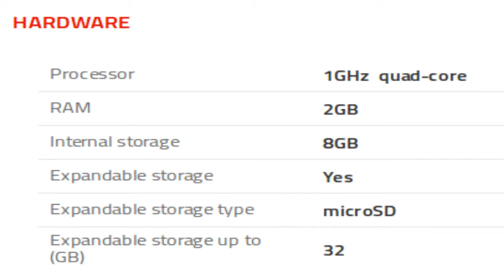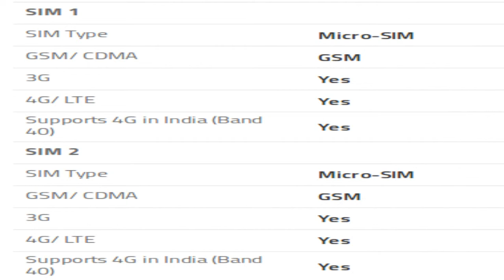Xolo Era 4K Mobile Specification [INDIA]